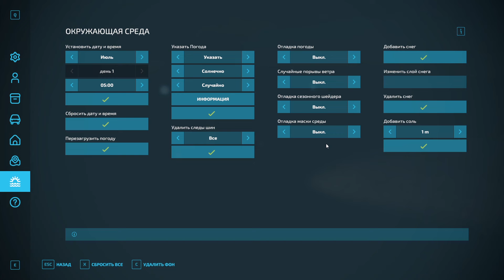FS 22 - Обзор мотоцикла Racer Alpha 110 от M.Artemov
Привет, друзья! Михаил Артемов (МихаТМ, M.Artemov) готовит модификацию мотоцикла Racer Alpha. Модель еще в работе, но у нас есть возможность в эксклюзивном порядке на нее посмотреть. Этот малыш имеет всего 7 "лошадок", но куча сопутствующих конфигураций делает его весьма неплохим вариантом для объезда своих сельскохозяйственных владений.